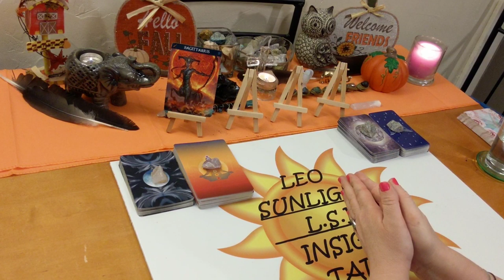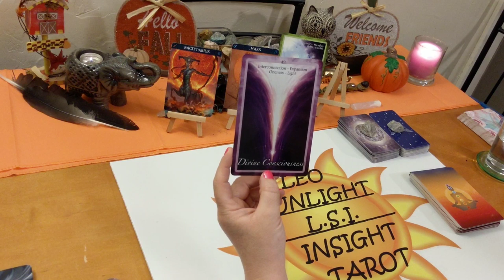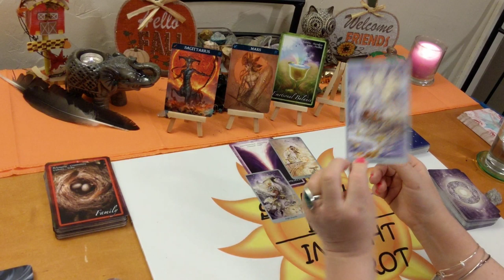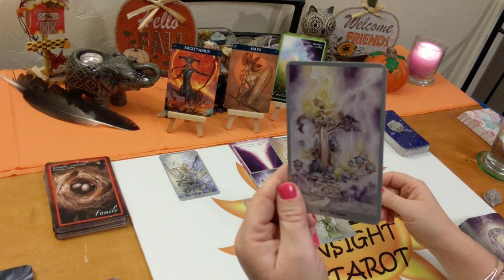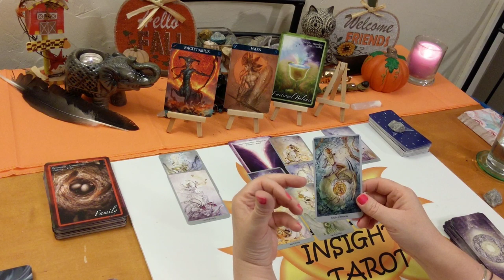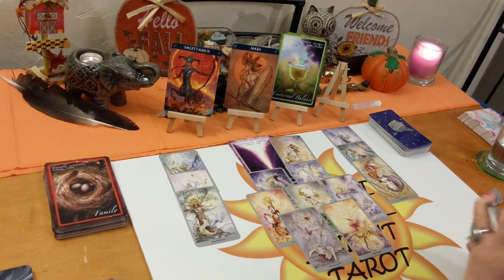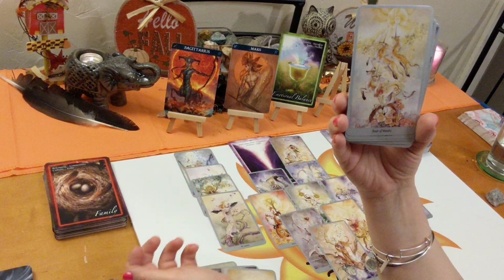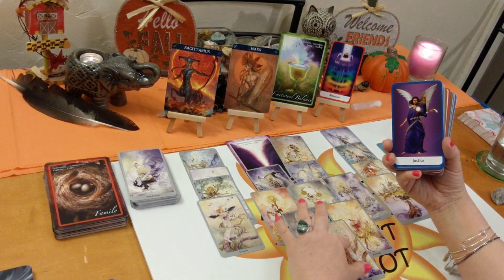Sagittarius♐ Tarot Forecast 💖Ascension, Divine Soulmate Realization🙇 November 2019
♐Sagittarius♐ Tarot & Oracle Card Forecast for November 2019. A look at what is going on in your life right now be it love or general. I’ll give you the messages you need to hear through intuition & spirit. This reading may be about love, career & finances or friends & family. The actual situation, advice for you & possible outcome. All clarified with Tarot & Oracle cards. I will read the cards as I am led to, so you never know what you will get! Clarity, hope, faith & optimism is what I give along with honesty & truth. Giving you what you need to make the right choices & decisions in your life.

🎴Decks used:
Barbiere Zodiac Oracle
Chakra Insight Oracle – Karyn Sangster
Shadowscapes Tarot – Stephanie Pui-Mun Law
Guardian Angal Oracle – Chrissie Astell